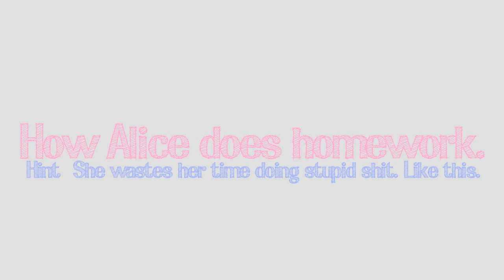ALICE FAILS AT LIFE.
lmao seriously, I can't think of anything to write. Don't believe me? Look at my essay

I really just needed to open up Sony Vegas and do something. So. Shoot me.
And I have no gas money. I don't know how I'm getting to work in two hours. :l
I need some chocolate or something, I'm sad.